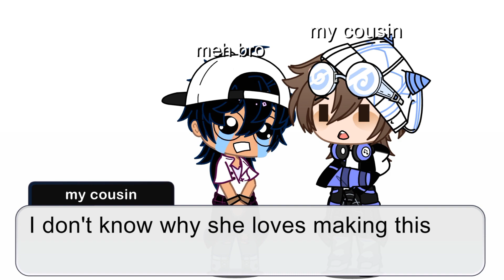hey guys I have an anonanonsment 🤧🤧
hey everyone, and yeah I'm sick, I hope I'm gonna feel better, anyway the anonsment who tell you guys is my bro and cousin but it's not me;-;, I just tell them what I wanna say to you guys hopefully you guys understand 🤧, oh ya my cousin say's that his oc is amazing, I say that his oc is like mine when I make the first gacha I don't think it's was bad;-; I think it's fine;-;, oh ya the design of my cousin is from mine his own design was been deleted cause he deleted gacha club_- so yeah, hope you guys understand and please pray for our country and Palestine cause their country has been attack;-; and for all country cause all country have got a virus that called COVID-19, but I say COVID-19 is "corona" it's more shorter:^ please subscribe and like, love y'all bye...